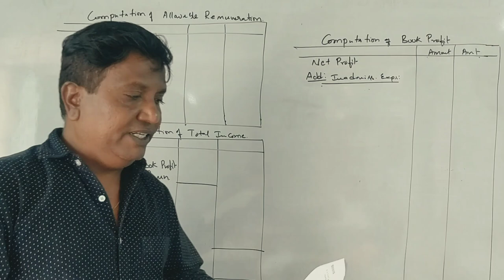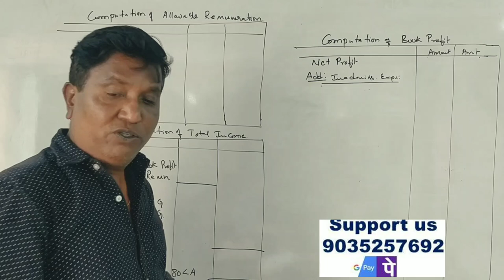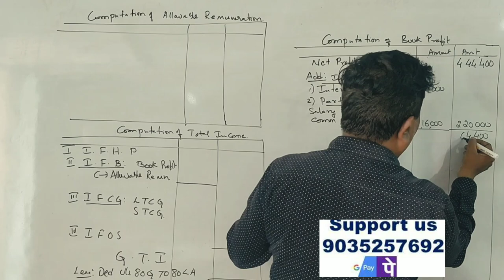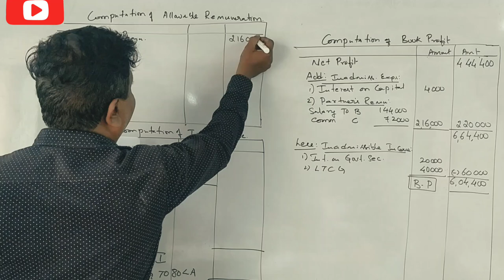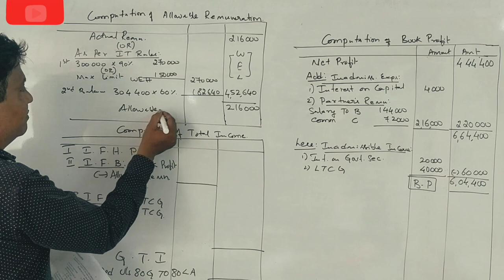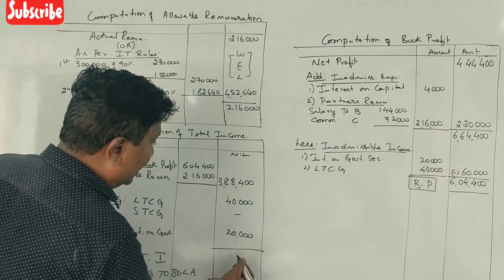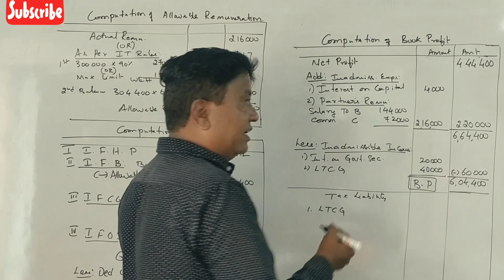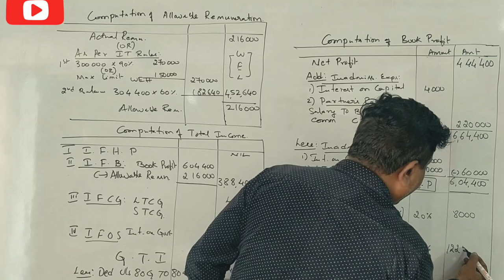Assessment of Firms in Kannada PART 7 - B.Com 2020 Question Paper 14 Marks (By Srinath Sir)